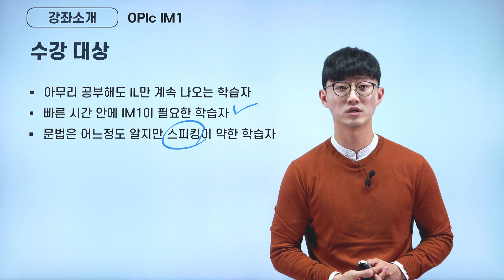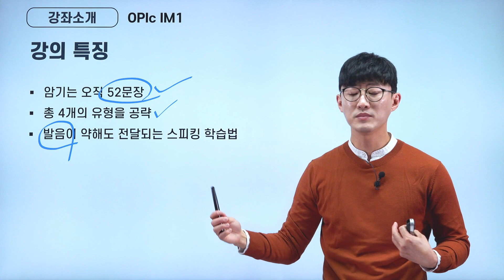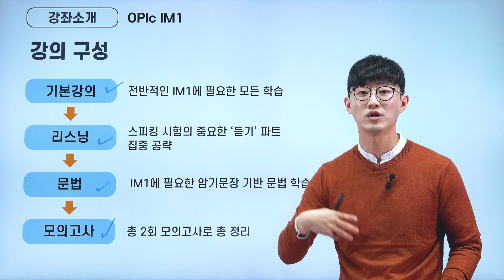🔤최신 OPIc Background Survey 항목 완벽 반영한 최신개정판 강의! | Opic IM1 | 외국어 | 에어클래스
[OPIc IM1] 더 보러가기👀

오픽 전문 강사는 다르다! 오픽 한번에 끝내기!

💡클래스 특징
1️⃣암기는 오직 52문장
2️⃣총 4개의 유형을 공략
3️⃣발음이 약해도 전달되는 스피킹 학습법

✅아무리 공부해도 IL만 계속 나오는 학습자
✅빠른 시간 안에 IM1이 필요한 학습자
✅문법은 어느 정도 알지만 스피킹이 약한 학습자

✍️클래스 구성
기본강의 : 전반적인 IM에 필요한 모든 학습
리스닝 : 스피킹 시험의 중요한 '듣기'파트 집중 공략
문법 : IM1에 필요한 암기 문장 기반 문법 학습
모의고사 : 총 2회 모의고사로 총 정리